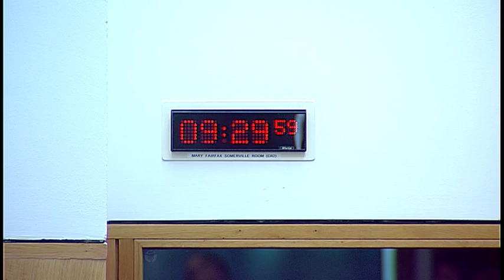Education and Skills Committee - 22 May 2019